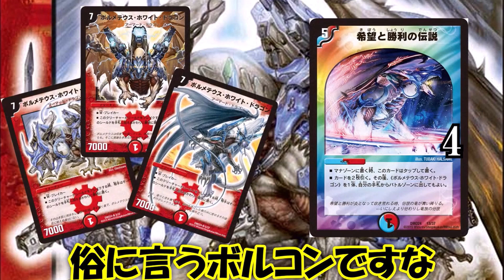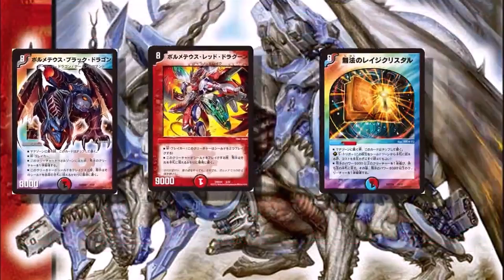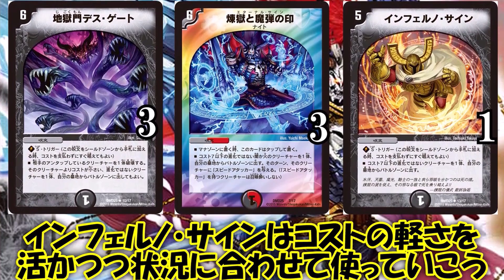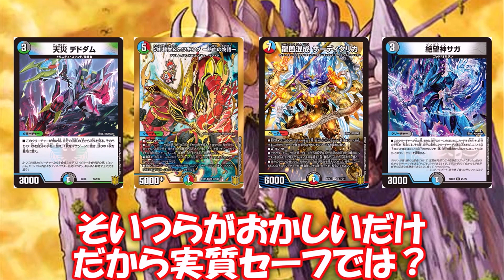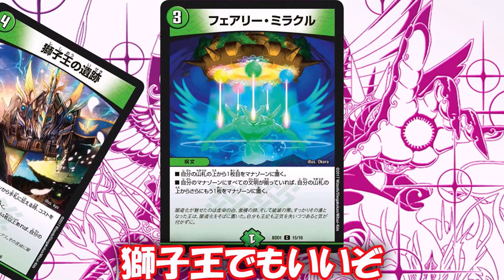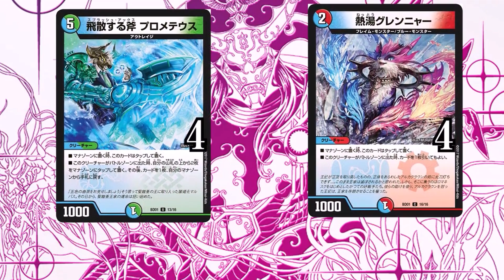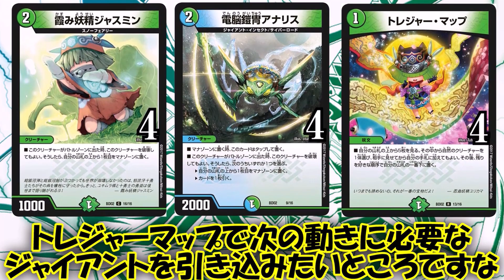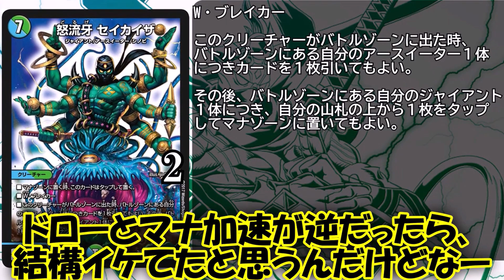【デュエルマスターズ】縦長クロニクルデッキのまとめを見ていく＝ゆっくり解説＝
いつもの

いやーいろいろ大変ですなー